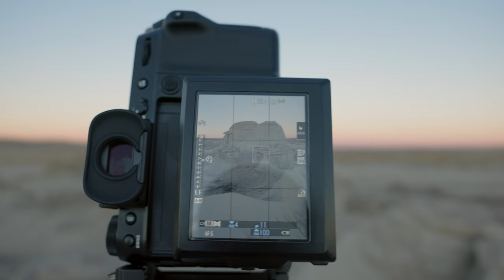Ghostly shapes in the deserts of New Mexico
Photographing magical, ethereal hoodoos and wild desert terrain in northwest New Mexico.

🎤 GEAR USED FOR THIS VIDEO (AND MOST OTHERS)

Wireless mic
Audio recorder
Key light
Gear head
Fill light
Table monopod
Editing display
Editing computer
Extra controller
Photo and video storage
Display light